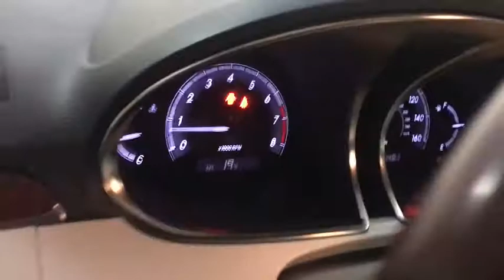2011 Toyota Avalon Des Plaines, Elmhurst, Schaumburg, Chicago, Naperville, IL T57472A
Magnetic Gray Metallic Used 2011 Toyota Avalon available in Des Plaines, Illinois at Bredemann Toyota. Servicing the Elmhurst, Schaumburg, Chicago, Naperville, IL area.
2011 Toyota Avalon Limited Nav FWD - Stock#: T57472A - VIN#: 4T1BK3DB8BU414862

Bredemann Toyota
1301 W Dempster St

FOR ANYBODY LOOKING FOR AFFORDABLE LUXURY TRANSPORTATION THIS IS JUST FOR YOU !! CHECKED OUT VERY WELL AND EVEN INSTALLED A NEW BATTERY JUST FOR YOU !!